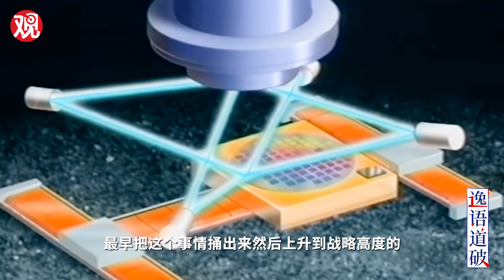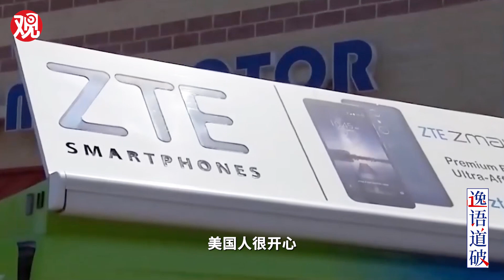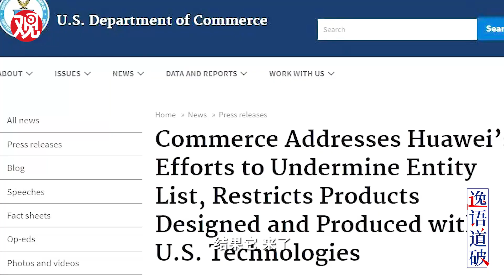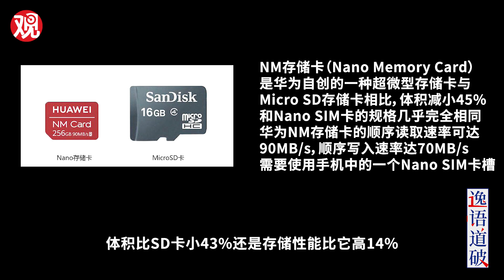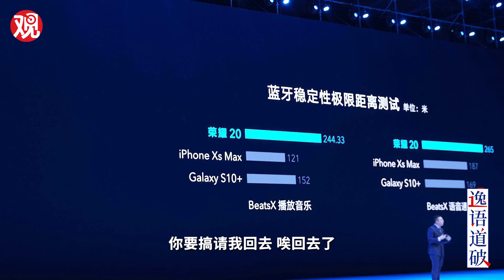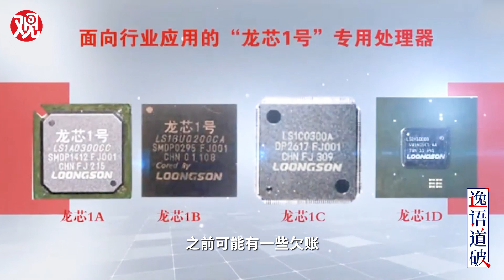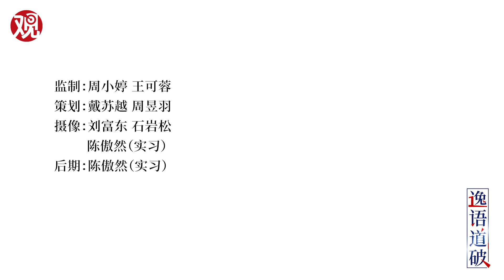【逸语道破14】美国一直针对华为，华为到底做对了什么？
是谁一直在提华为？谁把华为上升到一个政治外交事件？一讲到5G，特朗普就给华为打广告，真伤脑筋。技术钳制、学术封杀、人质扣押，什么下三滥的招都用上了。一边打压华为，却又离不开，美国对华为的PUA何时停止？